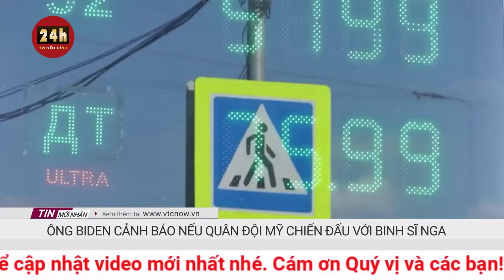Ông Biden cảnh báo nguy cơ quân đội Mỹ phải chiến đấu trực tiếp với Nga | THVN